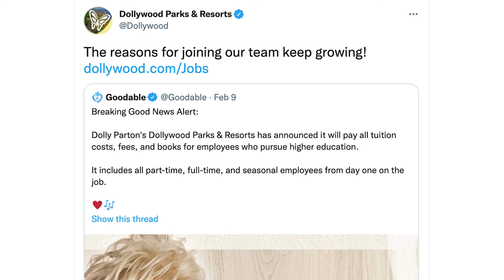Disney are bringing home the bacon $$$ | dispatch - theme park news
News time! This week: Herschend plan to cover all their staff's tuition, Särkänniemi plan to expand, and Disney report their Q1 earnings!

00:00 Introduction
00:07 Disney report Q1 earnings
00:54 Herschend to cover staff tuition
01:33 Särkänniemi plan to expand
02:49 Niagara Amusement Park new coaster
03:35 COTALAND new attraction
04:03 Sesame Place San Diego opening
04:23 Outro